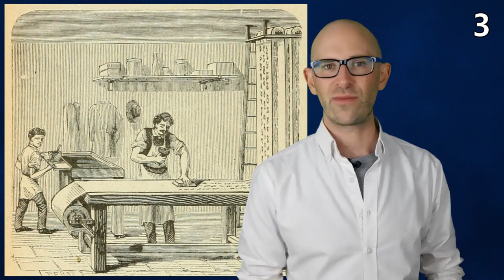10 Amazing Facts #27